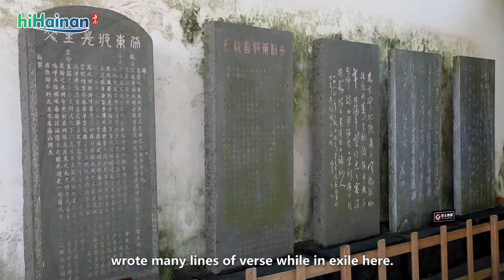Touring Hainan on the High Speed Rail - Danzhou Station